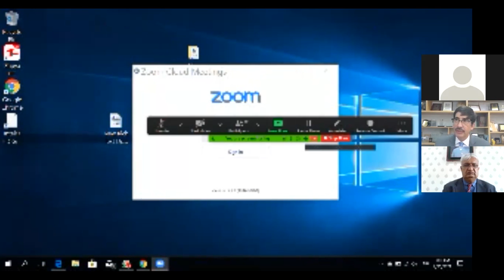Dr. Sohail Naqvi Lecture - 25 Feb 2021